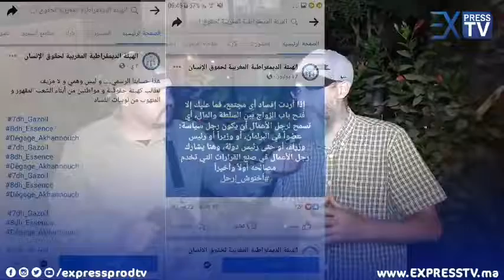الغلاء المعيشي وارتفاع اسعار المحروقات يدفعان الهيئة الديمقراطية المغربية لحقوق الإنسان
بعد توعده بتربية المغاربة ... الغلاء المعيشي وارتفاع اسعار المحروقات يدفعان الهيئة الديمقراطية المغربية لحقوق الإنسان إلى رفع هشتاك

متابعة وحوار الإعلامي
إنتاج جريدة

أعمق من الخبر